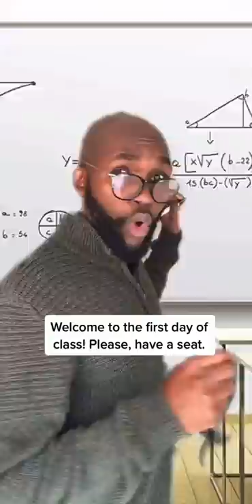THIS Helps You Get BETTER GRADES IN SCHOOL! (PART 7)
Watch this video to find out how to get better grades! (part 7)